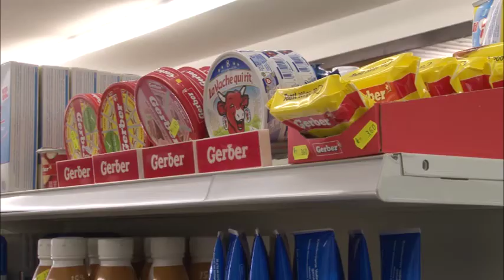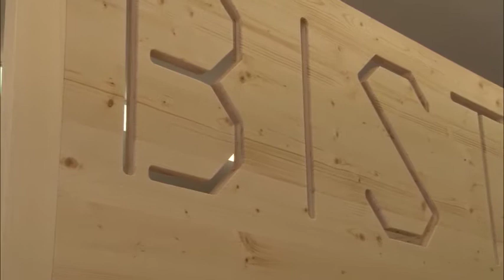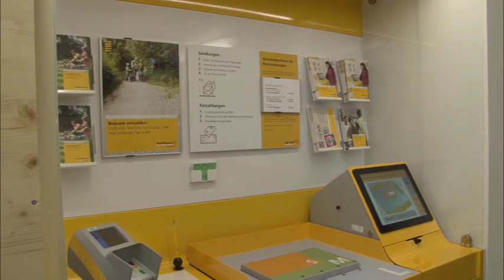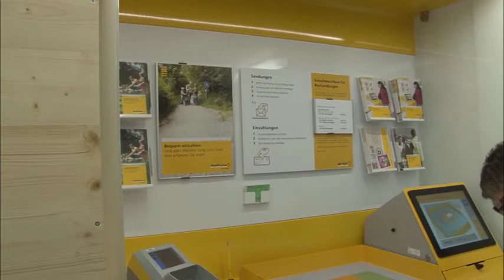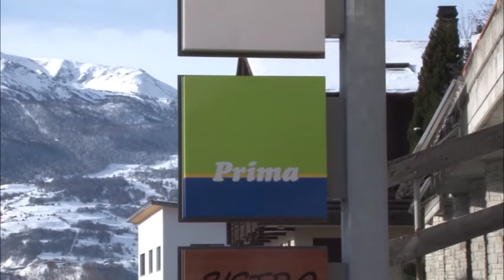Konsum Ausserberg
Der Konsum Ausserberg geht neue Wege. Seit Mitte Januar soll ein Bistro für zusätzliche Kundschaft sorgen. Auch werden hier neu die Postdienstleistungen für das Dorf angeboten.